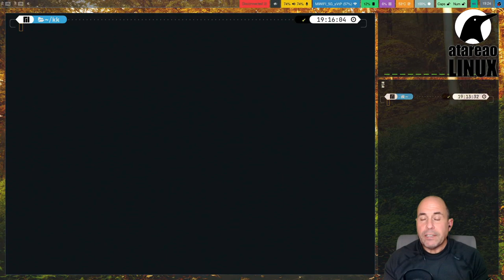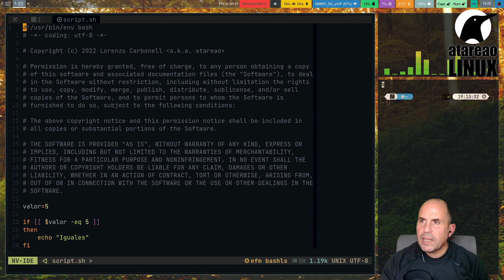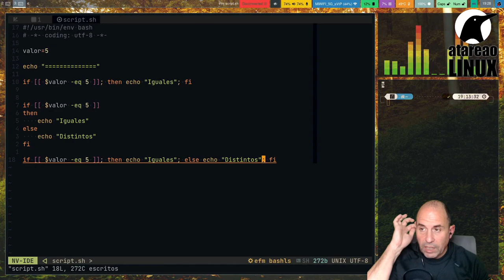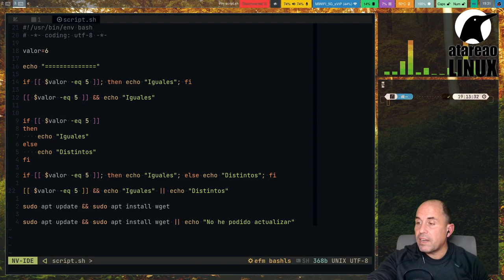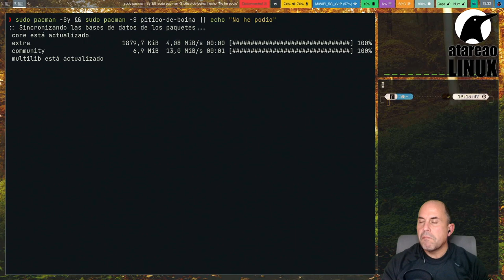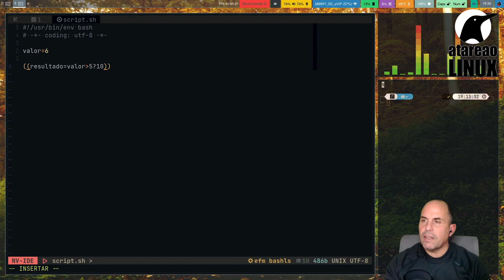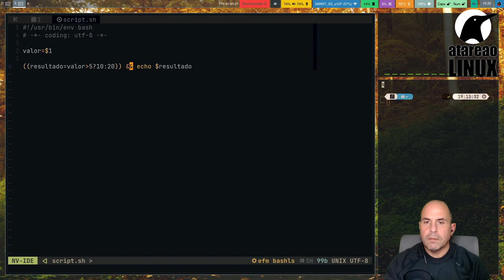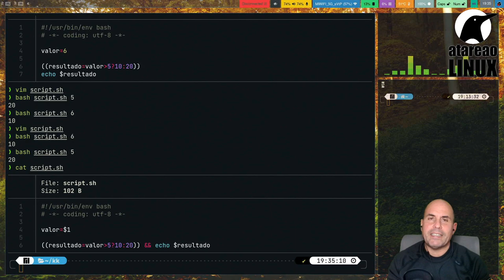Condicionales en línea en Bash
Aunque me gusta ser muy verboso a la hora de escribir código, hay días en los que me levanto justo con el pie cambiado, y me gusta poner en una única línea todo un script. Quizás he exagerado un poco en esto último, pero si que es cierto, que en ocasiones me gusta simplificar, y si en lugar de utilizar cuatro líneas de código puedo utilizar una mejor que mejor. Evidentemente, siempre y cuando el resultado de esa línea de código sea mucho mas aclaratorio, o mejor dicho, mucho mas legible. En ocasiones, por simplificar y tirarlo todo en una línea de código, el efecto que se consigue es justo el contrario, que aquello sea casi un jeroglífico. Una de las mejoras que puedes conseguir a la hora de simplificar, son los condicionales en línea en Bash.